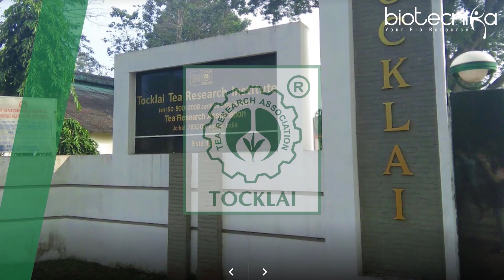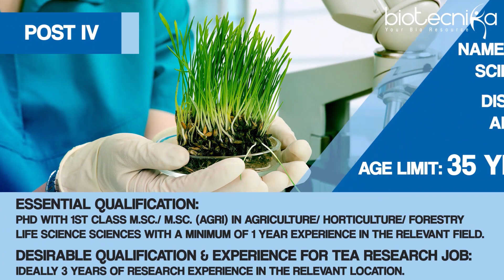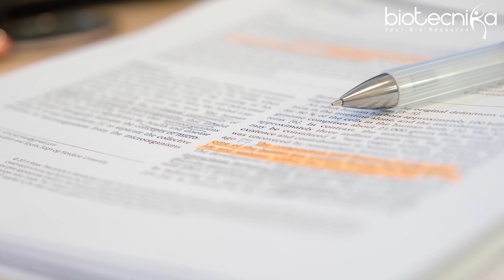Govt Tea Research Scientist Job – Salary Upto Rs 1.25 Lakh pm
Tea Research Biotech Jobs – Life Sciences Scientist Openings. Government jobs are available for msc biotech and life sciences candidates at Tocklai, Tea Research Association. Tea Research Association is hiring scientist candidates for govt research jobs. Latest Government Jobs. Interested and eligible candidates check out all of the details down below: